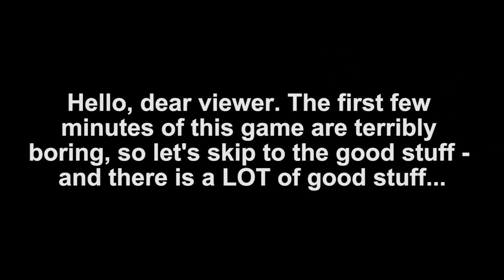chocoTaco's BRDM Strats are Actually the Best and I Will Fight You On That - PUBG Taego Solos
I think the title says it all, dear viewer. The chocolate Tacolate is nuts with BRDMs. Name one person who's better. I'll wait. - Beth